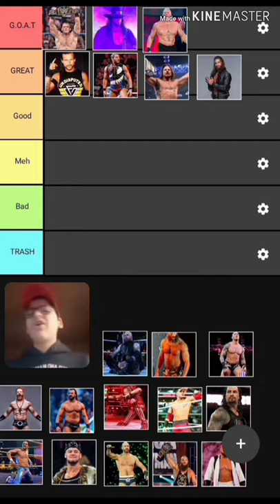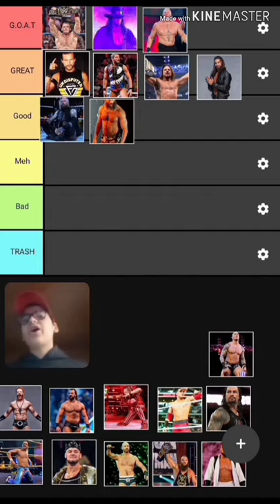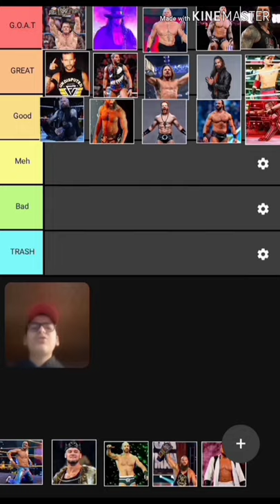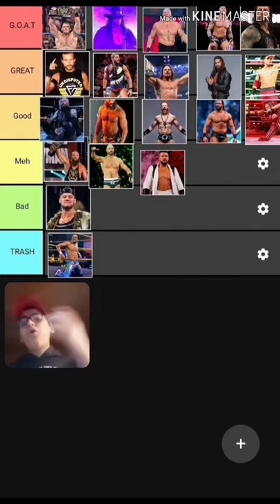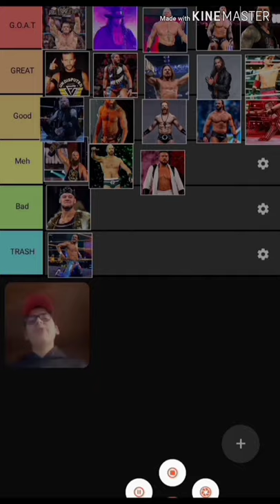WWE SUPERSTARS TIER LIST!!!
TODAY WE RANKED 20 WWE SUPERSTARS(MENS) HOPE YOU ENJOYED THIS VIDEO!